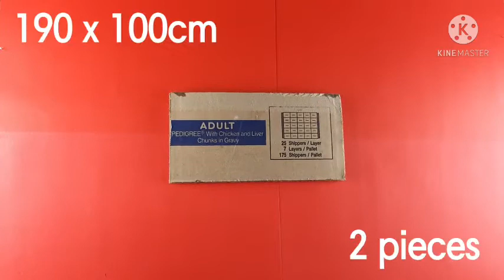Android old TV DIY from waste cardboard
This will give you a new feel
 that will be very useful for you to watch the movie